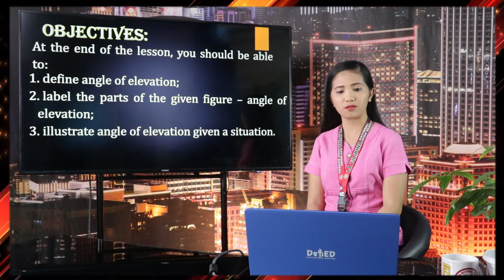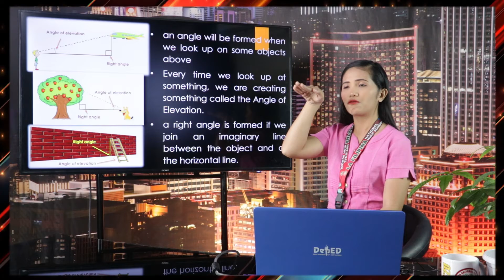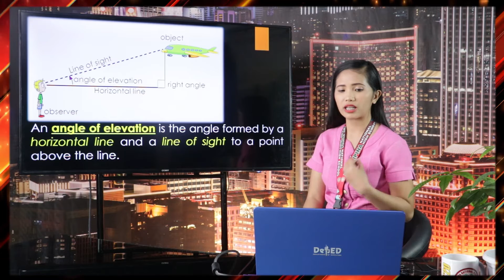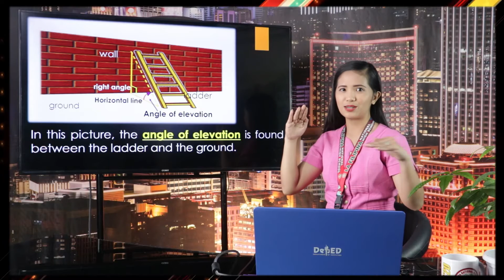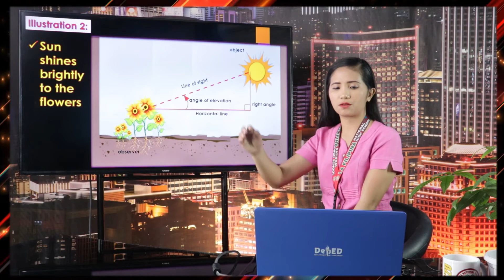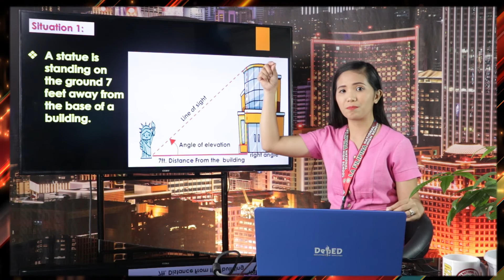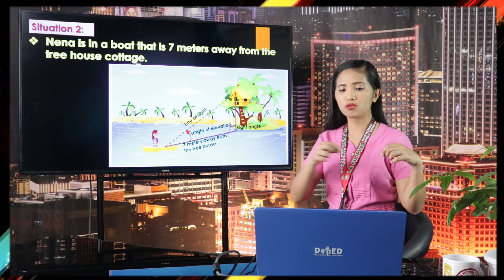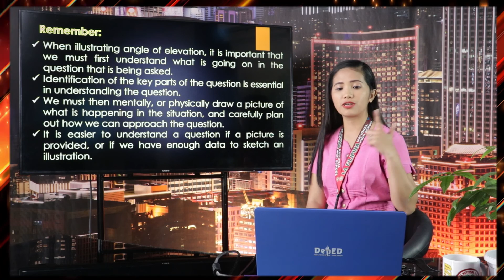Salida TeleRadyo - Mathematics - Angle of Elevation